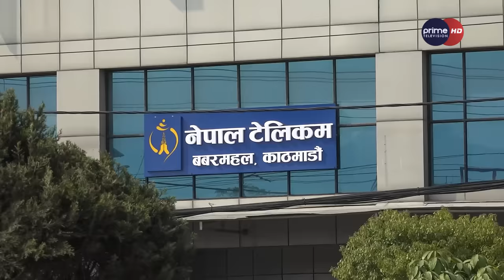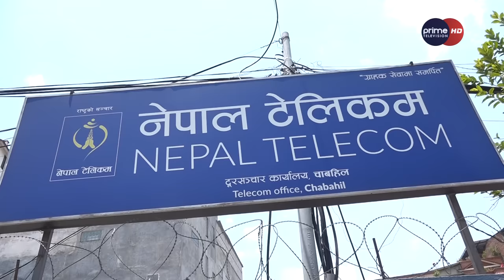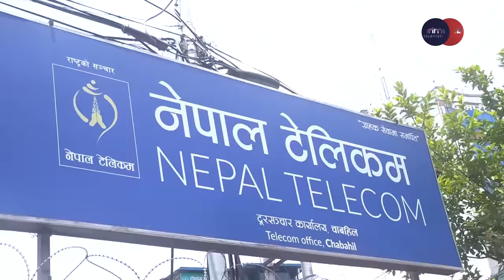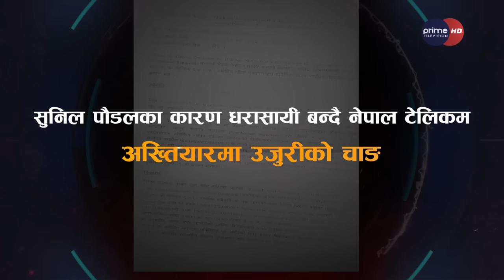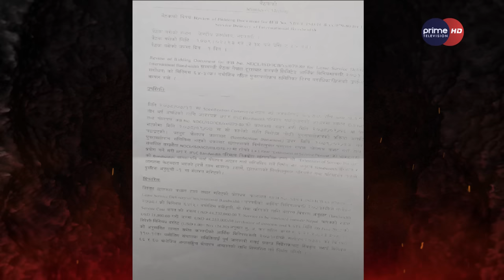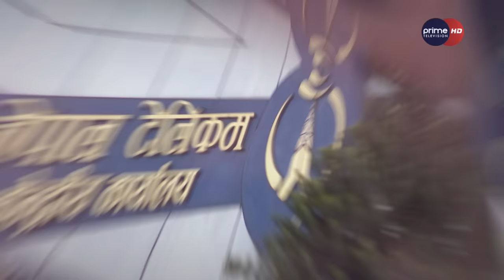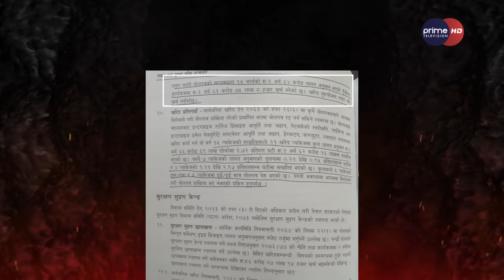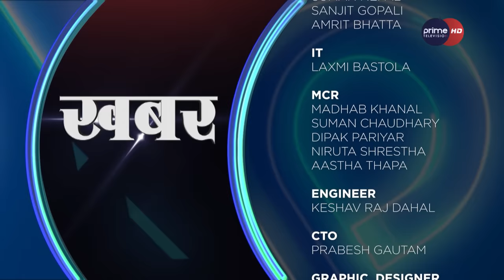NTC मा भ्रष्टाचार आरोपी सुनिलको वितण्डा: टावर खरिदमा करोडौं घोटाला, ठेकेदार पोस्न यस्तोसम्म सेटिङ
Presenter: Dhiraj Basnet
Producer : Niraj Tamang
Reporter : Dhiraj Basnet, Niraj Tamang & David Pandey
More Useful Links :